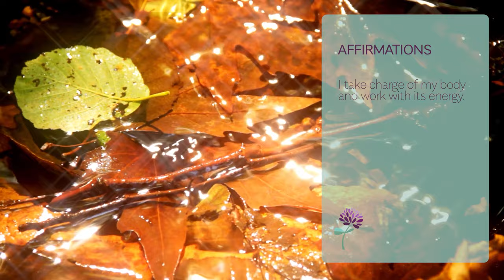Soothe Your Period Pain With This Guided Meditation By A Clinical Psychologist (PMS Meditation)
Period pain getting you down? This meditation for period pain and PMS has been lovingly made to ease your discomfort during your premenstrual phase and the first days of your period.

Allow yourself to be safely guided by the words spoken in a soft female voice, written and performed by a Clinical Psychologist, for a truly unique experience.

Relaxation and guided imagery can reduce pain, which so often affects us during our menstrual cycle.  Sometimes it’s stomach cramps, sore breasts, back ache or headaches and other times it can be a feeling of fatigue or irritation.

Period pain affects half of all women and is a normal result of your uterus contracting.  It can feel like a squeezing sensation.  It’s normal and means your body is doing what it is designed to do.

PMS and period pains can make for a miserable few days when we force ourselves to continue working at the same pace as usual.   This meditation encourages you to slow down and notice your energy levels.  Working with instead of against your natural cycle.

Because relaxation therapy such as guided meditation are generally considered safe they can be used alongside other remedies such as heat therapy or pain medication to take the edge off your monthly discomfort.

Alongside this meditation for period pain, try using a hot water bottle or heating pad for 20 minutes. As heat therapy has been shown to be effective for reducing cramps. However, make sure to only apply heat for a short time and keep a barrier between your skin and the heat source to prevent any burning.

COME AND FIND ME ELSEWHERE

TO SUPPORT MY YOUTUBE CHANNEL FOR THE PRICE OF A COFFEE

Generation Calm is where you can become a master at reducing your stress and anxiety naturally in your own time, so you can keep your body and mind feeling great.

Music
"Throat Chakra Note G" Rebecca Reads Recordings